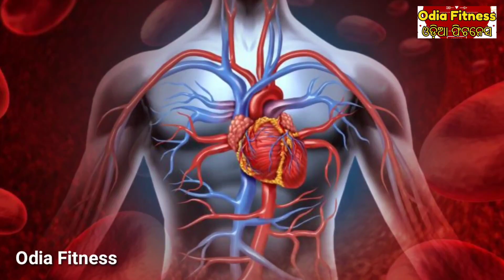ହେ ପ୍ରଭୁ, ଲୁଣ ନେଇ ଯାଇପାରେ ଜୀବନ, ଜମା ବି ଏ ଭୁଲ୍ କରନ୍ତୁ ନାହିଁ, Excess Use of Salt may cause you harm